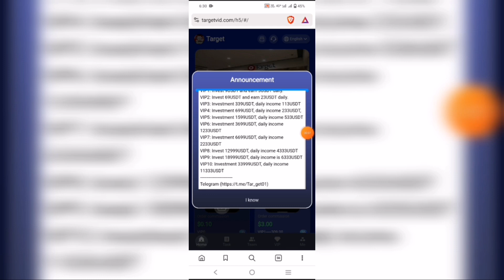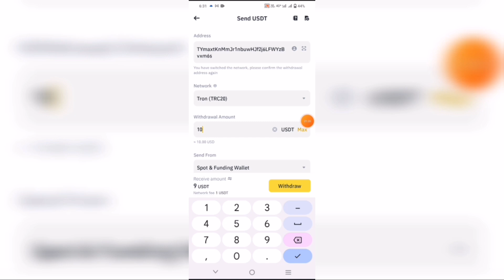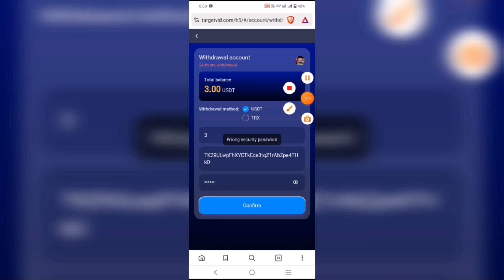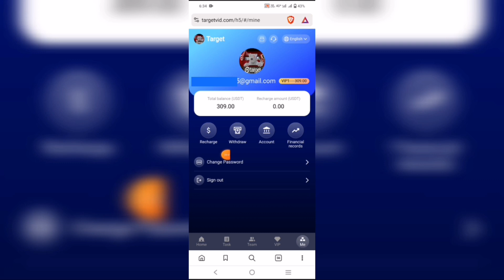new usdt investment site daily withdraw 3 usdt live withdraw proof